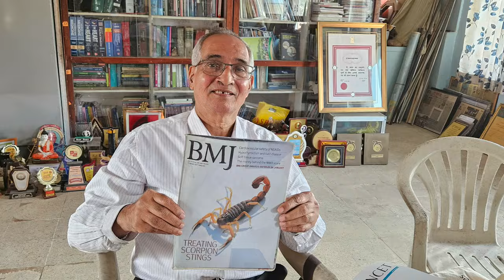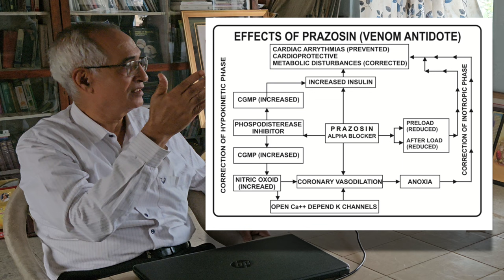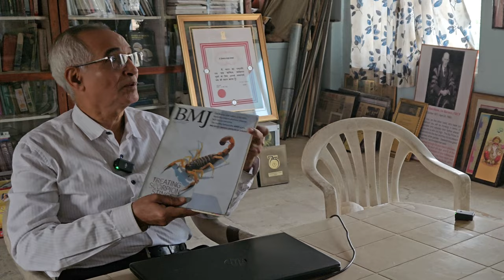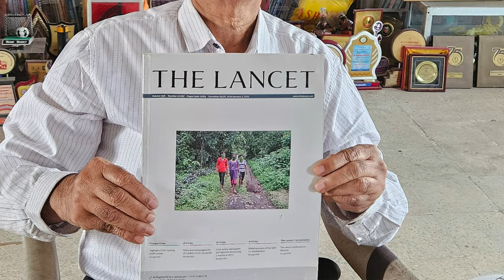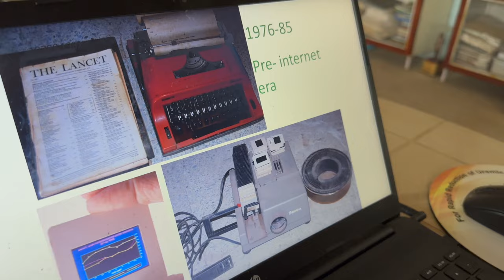Unveiling the Unsung Hero/ The man behind treatment of Scorpion Sting- Dr. Himmatrao Bawaskar /DOH#4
🔬 Join us on an extraordinary journey into the world of groundbreaking medical discoveries with Dr. Himmatrao Bawaskar, a humble genius residing in a quaint small town of Mahad, Maharashtra 🏡 Despite the simplicity of his lifestyle, this unassuming senior researcher has pioneered life-saving treatments, including a revolutionary remedy for scorpion stings that has saved thousands of lives worldwide! 🌍💉
In this exclusive interview, we delve into the remarkable career of a man whose brilliance transcends borders. 🌟 Discover the untold stories behind his numerous contributions to medicine, each etched in the pages of prestigious international journals. 📚 From cutting-edge research to transformative breakthroughs, Dr. Himmatrao Bawaskar has left an indelible mark on the global healthcare landscape.
Prepare to be inspired as we unravel the layers of a personality who shuns the limelight but shines bright in the realm of science. 🌈 Witness the intersection of simplicity and brilliance as doctor shares his insights, struggles, and triumphs in a field that has touched countless lives.
👨‍⚕️ Join us in celebrating the unsung heroes of science – those whose impact extends far beyond the laboratory walls. 🎉 Don't miss this chance to gain a deeper understanding of the man behind the discoveries, whose work has not only elevated the field of medicine but has also saved lives on a global scale.
📽️ Share this incredible journey with your friends, colleagues, and fellow science enthusiasts. Let's shine a spotlight on the brilliance hidden in the heart of a small town and honor the legacy of a true medical maestro! 🌟💙